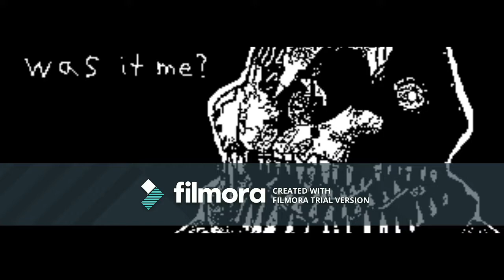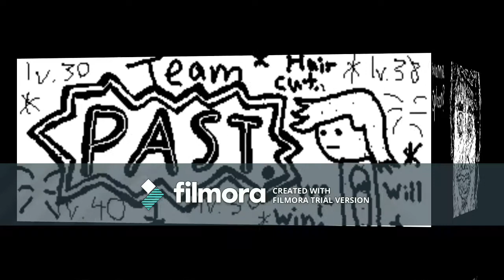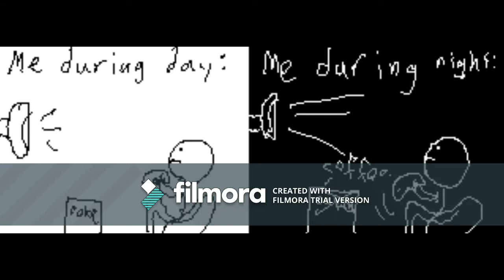Shmever3's Miiverse Drawings... 2015 - 2018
rip shmever... :(